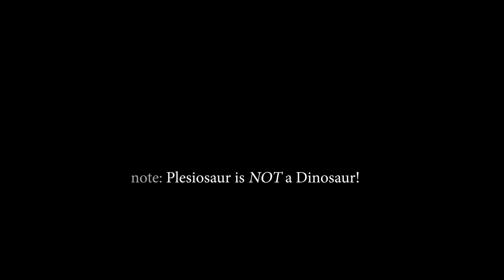How to Make an Aluminum Foil Starfish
Can you instruct through visual storytelling? BC has been making movies and foil animals for years. He enrolled to learn Premiere Pro software and to share his sense of humor. -B.Lee

BC
Student post-production project